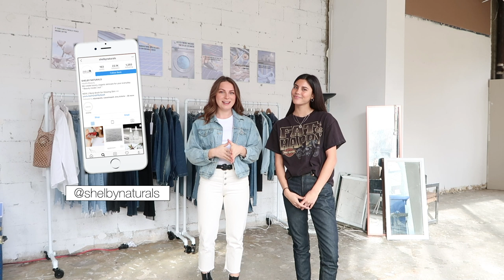THERE'S CHEMICALS IN MY CLOTHES?! | Interview with Simply Suzette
We often think about the chemicals in our food and skin care, but what about the clothing we wear on our bodies every single day?

I got the chance to get up close and personal with Ani Wells, founder of Simply Suzette, a Toronto-based sustainable & vintage denim brand. I hope you guys learn a lot and are able to make more conscious decisions about the clothes you put on your body (skin)!

Love,
Shelby

FIND SIMPLY SUZETTE